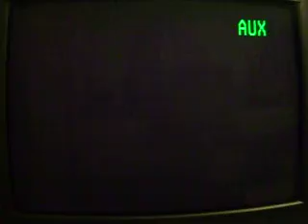Paper Mario-The Star Haven-Part1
We Start Our Journey To Star Haven!